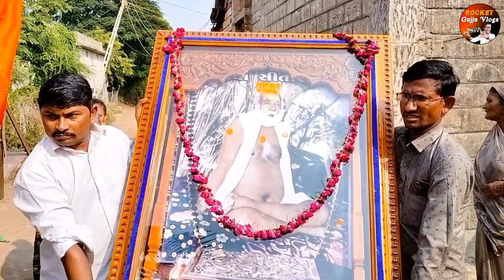પૂજ્ય બજરંગદાસ બાપુ ની શોભાયાત્રા લોંગડી || બાપુ ની મઢૂલી ને સજાવી || Longadi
Rocket gujju vlogs
Kher Lalaji

Longadi bapa sitaram Yatra
Longadi navaratri
Longadi Live
Rocket gujju vlogs
લોંગડી